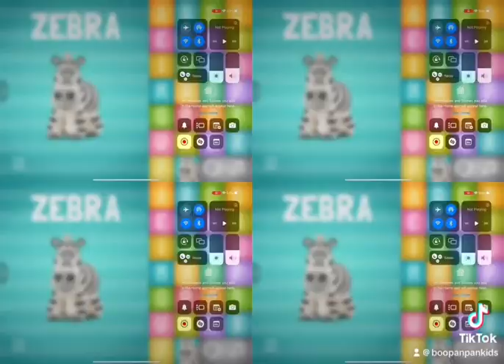TalkingABC English Song Funny Voice effect 2|Boopanpankids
A special video from Tiktok

Talking ABC is an interactive alphabet created with love and care.
Learning the letters is exciting and fun while amusing animal characters